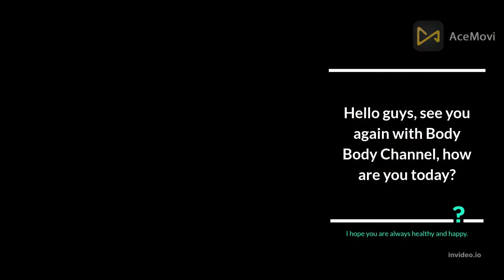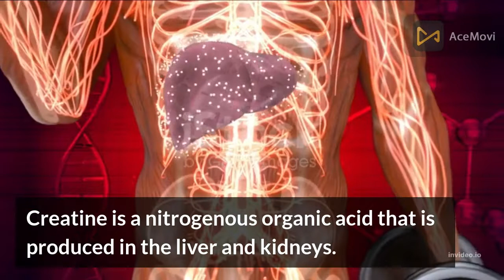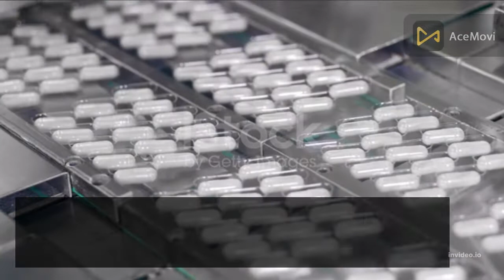WHEN AND WHAT HAPPENS WHEN YOU TAKE CREATINE FOR THE FIRST TIME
What happens when you take creatine for the first time

What happens if you take creatine for the first time for your body

What happens if you take creatine  for your muscle

Find the answer in this video

What happens to your body on creatine, how to use creatine for muscle growth, what creatine does to your body, how much creatine should I take a day, how much creatine should I take beginner, side effects of creatine, is creatine actually dangerous, what creatine does to your muscles gains, creatine and kidney damage, I took creatine for 30 days, how does creatine work, why to avoid taking creatine, can you take creatine when dieting to get lean, best type of creatine, monohydrate

when you take creatine for the first time,

effects of creatine, creatine monohydrate, what does creatine do, effects of creatine on the body, is creatine bad for you, creatine benefits, creatine and whey protein, creatine and whey protein together, supplements for muscle growth, supplements to build muscle, taking creatine with whey protein

what happens when you take creatine for the first time, when you take creatine for the first time, what happens when u take creatine, what happens when you take creatine